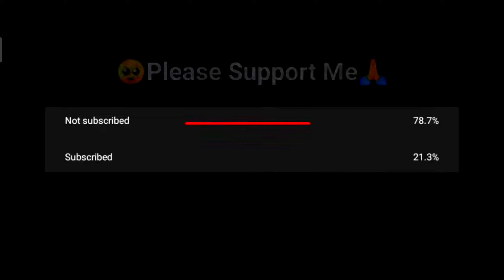Free Fire Headshot Aimbot || free fire max 🔥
•make another videos
  Like,Monke

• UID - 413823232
• Server - India

CHANNEL❤

➡ Latin freefire
➡ Singapore freefire
➡India freefire
➡ Brazil freefire
➡FreeFire Nepal